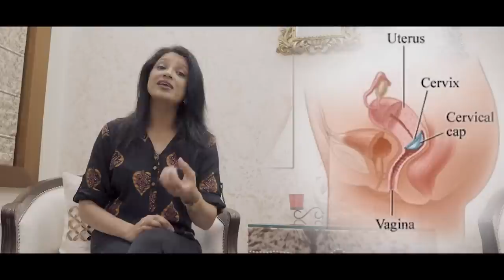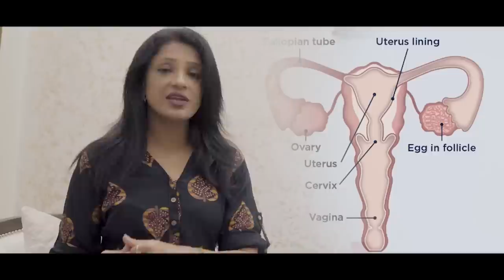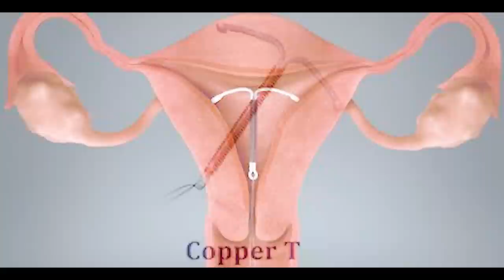PREGNANCY CONTROL || Sonal Parihar || Ask your gynecologist.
*Hospital Address:
97, Paota main road 1st polo
Jodhpur 342001 (Raj.)

*your queries.